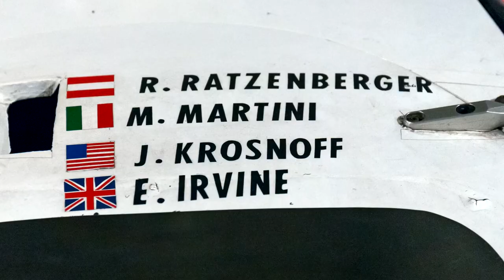ROLAND RATZENBERGER: gli inizi, il Giappone e il tragico epilogo di Imola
Roland Ratzenberger è tristemente noto per l’incidente fatale nelle qualifiche del Gran Premio di San Marino 1994, terzo appuntamento della stagione di Formula 1 di quell’anno. A Imola, l’austriaco anticipò di sole 24 ore l’altra fatale disgrazia avvenuta al campionissimo Ayrton Senna alla curva Tamburello; un weekend rimasto indelebile nella mente degli appassionati per molti anni, con la questione della sicurezza dei piloti, delle monoposto e dei circuiti messa in dubbio in un ambiente che, fino ad allora, aveva sempre pensato solo ed esclusivamente alle performance. Ma chi era quel Roland Ratzenberger che, secondo alcuni, era «un pilota amatoriale»? La sua carriera è tutt’altro che priva di talento, successi e sacrifici, ed ecco perché oggi ve la voglio raccontare.

Intro by Admj707